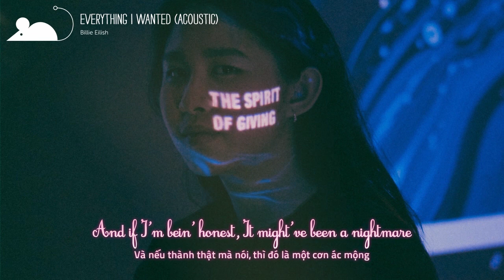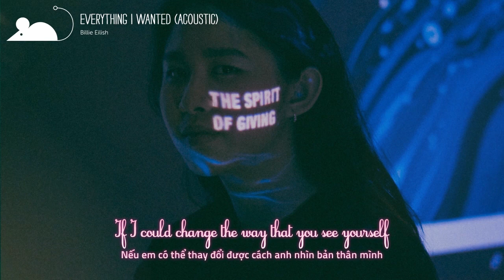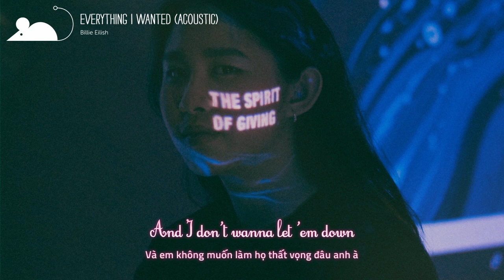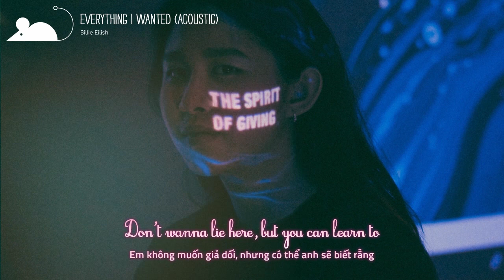[Vietsub+Lyrics] Billie Eilish - everything i wanted (Acoustic)